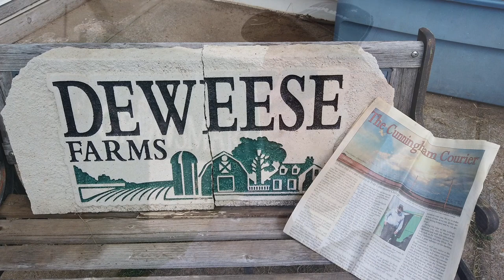Pratt County Family Named Farm Family of the Year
Dwane and Sue DeWeese, Pratt County, were honored as Kansas Farm Bureau’s (KFB) Farm Family of the Year. The DeWeeses received the award during Kansas Farm Bureau’s 101st Annual Meeting in Manhattan, Dec. 1, 2019.